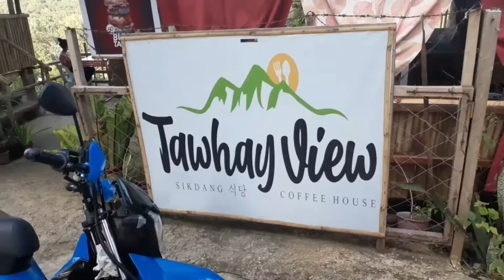xrm 125 f.i blue...putting stickers